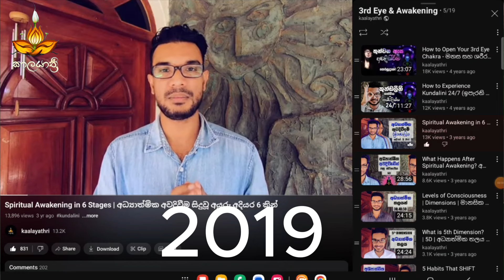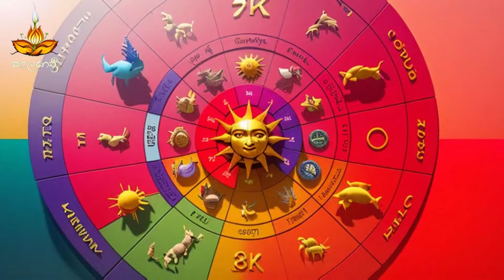මැට්‍රික්සය සොබාදහමේ නිර්මාණයක් | සංකේත විද්‍යාව 2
නැරබු ඔබට ස්තූතියි